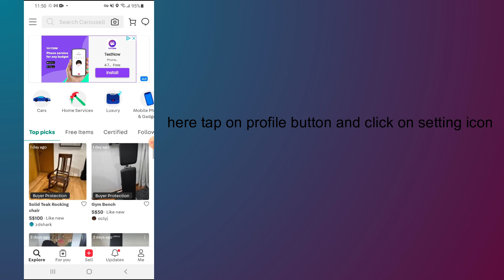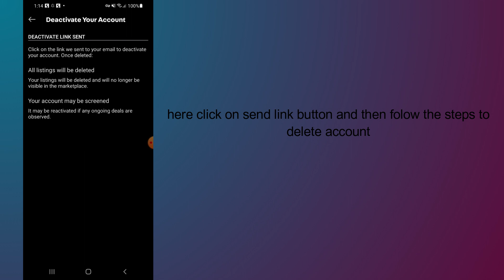how to delete carousell account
In this video, you will learn how to delete carousell account.

In this video, you will learn why the DeepSwap app not working and how to fix it.